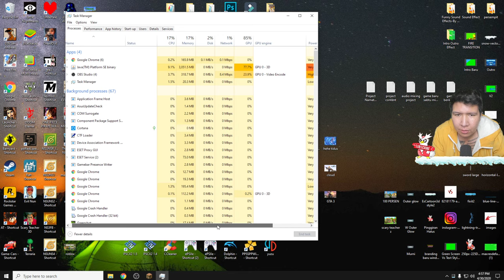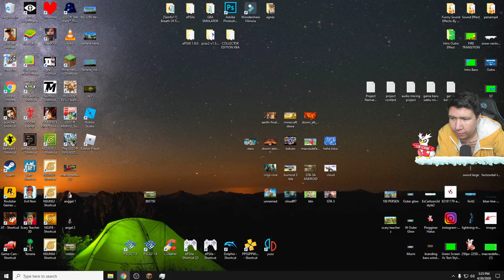AKU NGA NGERTI MINECRAFT! Part 9